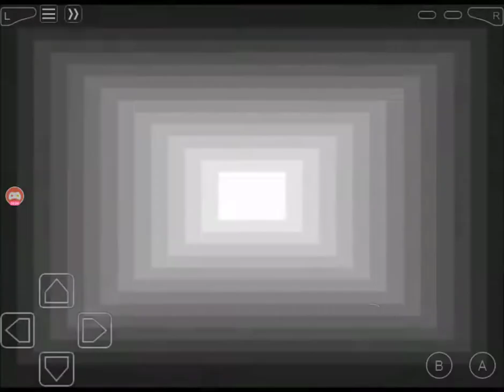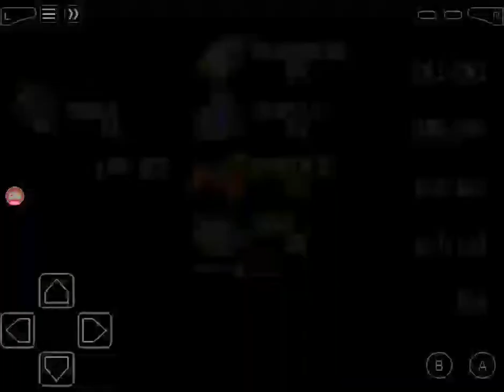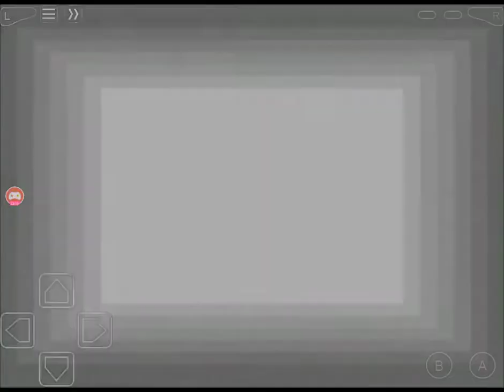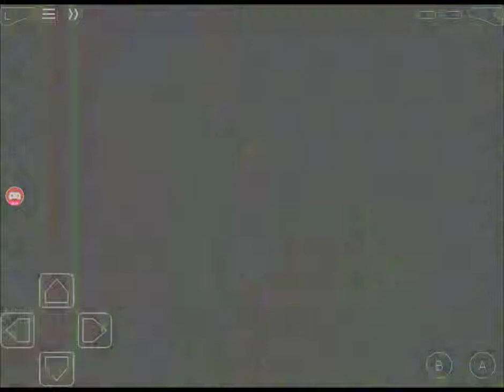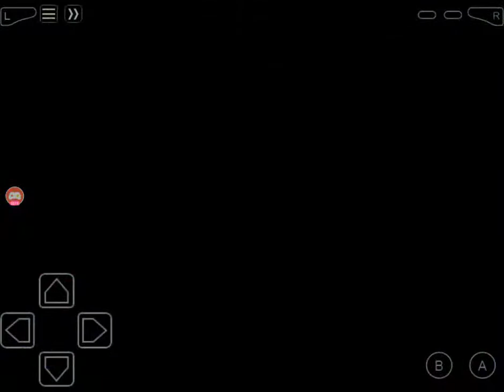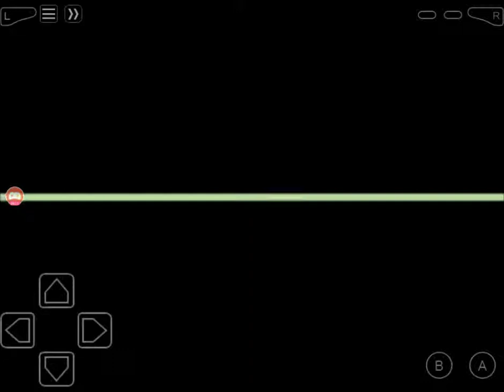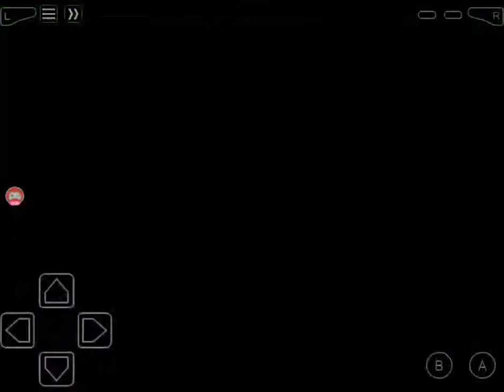Form Change | Pokémon Light Platinum Nuzlocke #13!